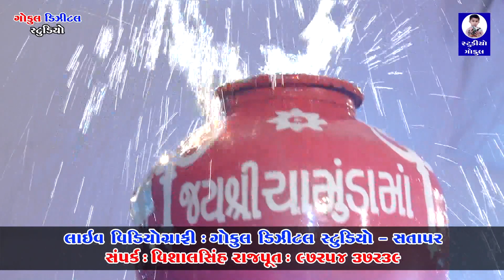ડાકલા & લોકગીતો || સતાપર લાઈવ કાનગોપી || ગોકુલ ડિજીટલ સ્ટુડિયો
શ્રી કારડિયા રાજપૂત ડોડિયા પરિવાર દ્વારા આયોજીત
શ્રી મદ્ ભાગવત સપ્તાહ જ્ઞાનયજ્ઞ નિમિતે સતાપરના આંગણે યોજાયેલ ભવ્ય કાનગોપી મહોત્સવ...

♦ ડાકલા & લોકગીતો

♦ કાનગોપી ગ્રુપ : ભાવેશ વાઢેર (કાનુડો) & ગ્રુપ

♦ ગાયક : માલદે આહીર, કેતનભાઈ ચૌહાણ, અંકુર ગોપી, પ્રકાશ ગોપી

♦ સાઉન્ડ : વાછલ સાઉન્ડ - કોઠારીયા (રાજકોટ)

♦ ડાયરેક્ટર & પ્રોડ્યૂસર : વિશાલસિંહ પરમાર

♦ લેબલ : સ્ટુડિયો ગોકુલ

નવા અપડેટ વિડિઓ જોવા માટે અમારી ચેનલ ગોકુલ ડિજીટલ સ્ટુડિયો સબસ્ક્રાઇબ કરો..
For More Updates Click on Link :-